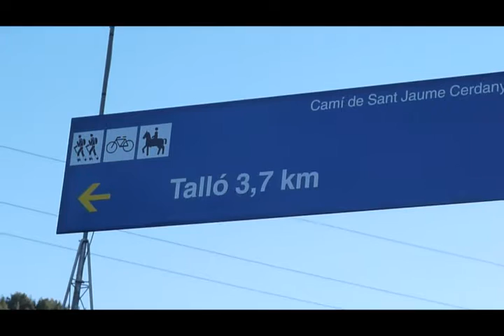Estación de aforo en El Segre - Isòvol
Visita a la estación de aforo en el río Segre a la altura de Isòvol.
Para consultar la información referente a esta estación, puedes ir a la página de la Confederación hidrográfica del Ebro